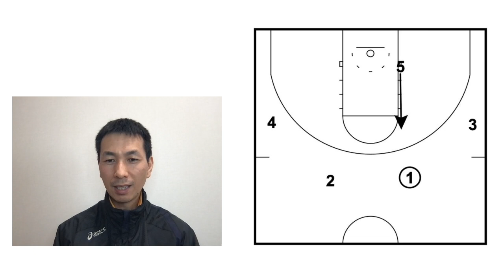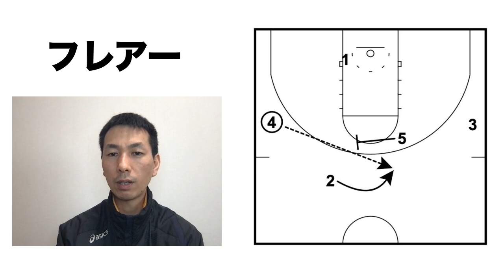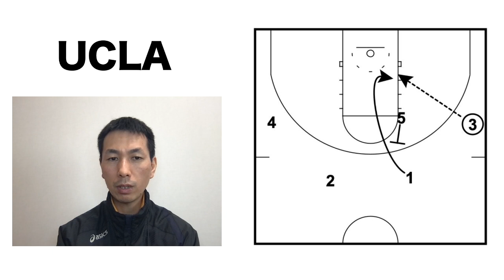【チンシリーズ】プリンストンオフェンス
【より深く学びたい人は研究室へどうぞ】